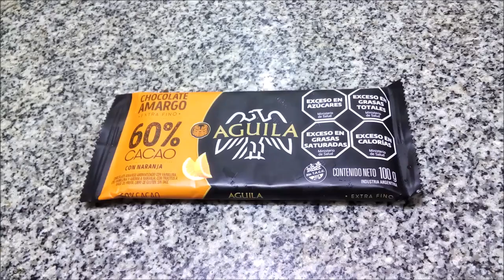Águila Chocolate 60% Cacao con Naranja - Chocolate Amargo Extra Fino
Chocolate amargo aromatizado con vainillina, etilvainillina y aroma a naranja con trocitos a base de fruta. Libre de gluten. Sin TACC. Contenido neto 100g.
 Elaborado por: Arcor S.A.I.C. ( RNE 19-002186 ); Villa Mercedes, San Luis, Argentina.

Ingredientes: masa de cacao; azúcar; trocitos moldeados a base de fruta (15%) (pulpa de manzana concentrada; jugo de naranja concentrado; jarabe de fructosa; jarabe de glucosa; azúcar; aceites vegetales; humectante: glicerol; gelificante: pectina; acidulante: ácido cítrico; aromatizante natural: aroma a naranja; antioxidante: ácido ascórbico; colorante natural: curcumina); manteca de cacao; cacao en polvo; grasa anhidra de leche; emulsionante: lecitina de soja; aromatizantes artificiales: aroma naranja, vainillina, etilvainillina. CONTIENE DERIVADOS DE LECHE Y SOJA. PUEDE CONTENER MANÍ Y ALMENDRAS. EXCESO EN AZÚCARES. EXCESO EN GRASAS TOTALES. EXCESO EN GRASAS SATURADAS. EXCESO EN CALORÍAS.

Información nutricional:
Porción: 25g (1/4 unidad). Porciones por envase: 4
Valor energético: 126Kcal=526KJ (6% VD)
Carbohidratos: 15g (5% VD)
   Azúcares totales: 10g
Proteínas: 1,5g (2% VD)
Grasas totales: 6,8g (12% VD)
   Grasas saturadas: 4,0g (18% VD)
   Grasas trans: 0g
   Grasas monoinsaturadas: 2,3g
   Grasas poliinsaturadas: 0,4g
   Colesterol: 0mg
Fibra alimentaria: 0,8g (3% VD)
Sodio: 4,8mg (0% VD)

Por 100g:
Valor energético: 503Kcal=2105KJ
Carbohidratos: 60g
   Azúcares totales: 41g
Proteínas: 6,0g
Grasas totales: 27g
   Grasas saturadas: 16g
   Grasas trans: 0g
   Grasas monoinsaturadas: 9,2g
   Grasas poliinsaturadas: 1,5g
   Colesterol: 0mg
Fibra alimentaria: 3,2g
Sodio: 19mg

"Spoiler": Opino del Águila y el Cofler juntos, pero en este video sólo se ve el Águila porque los filmé en diferentes momentos.
¡Riquísimos! Al abrirlos se siente un potente aroma a chocolate con naranja. Ambos son de agradable textura, crujiente en frío y untuosa al derretirlos en la boca y de excelente sabor a chocolate semiamargo, con el sabor a naranja acompañando muy bien; no es tan potente como el aroma podría hacer pensar. La cantidad de “trocitos a base de fruta”, de agradables sabor y textura estilo naranja abrillantada a pesar de no ser verdaderamente eso, es buena en el Águila pero el Cofler casi no tiene, sólo se encuentra alguno cada tanto :-/ (a pesar de que, según los ingredientes, el Cofler debería tener más que el Águila... (18% contra 15%)).  El Cofler tiene sabor más amargo, mientras que el del Águila es algo más delicado (o quizás la diferencia en cantidad de “trocitos” lo hace parecer). Como es de esperarse, tanto en sabor como en aroma recuerdan a algunos alfajores estilo marplatense. Me encantaron ambos, pero me decepcionó la escasa cantidad de naranja confitada del Cofler.